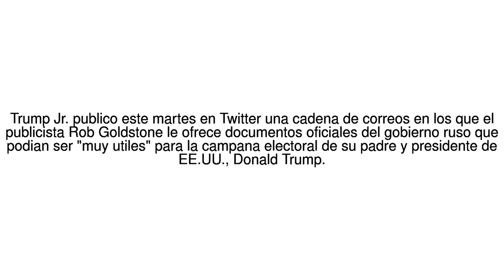Noticias del Mundo Que dicen los emails de Donald Trump Jr. sobre el esca... 12/07/17